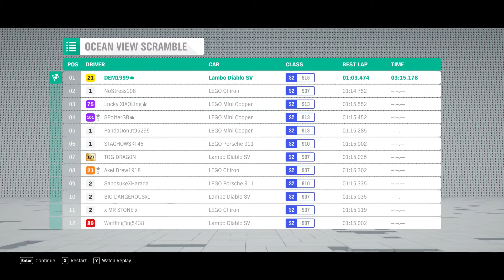FH4 (PC) - DEM1999 visits Ocean View Scramble with Diablo SV